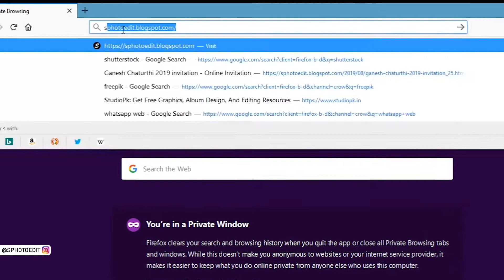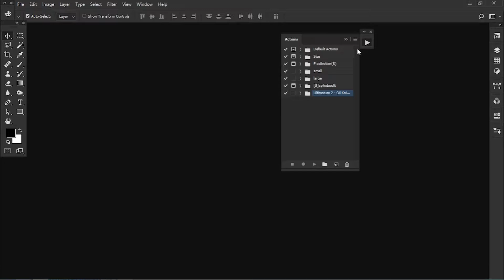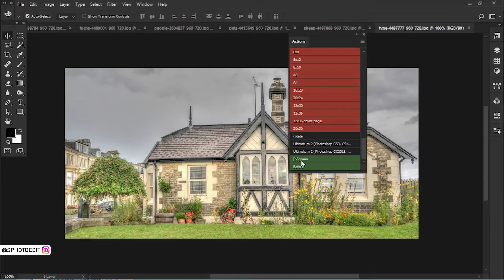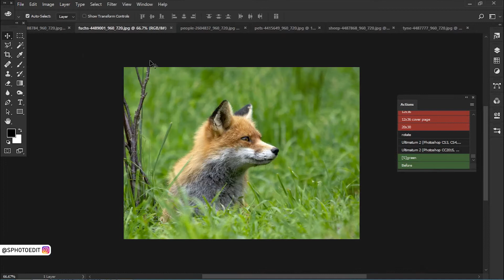Adobe Photoshop cc 2018 free action download _100 subscribers gifts_ | photoshop tutorial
Adobe Photoshop - (Free 7 Days trial)